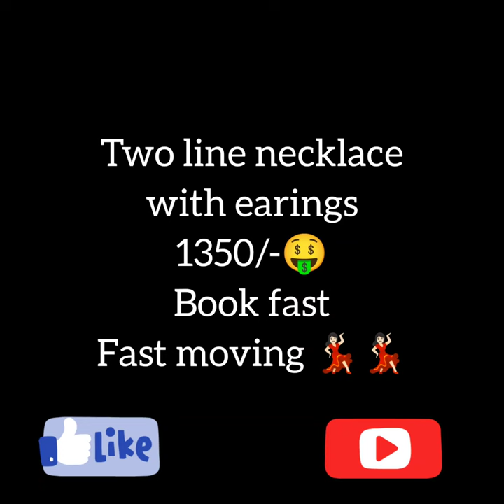two line diamond necklace @1350/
diamond necklace ❤️❤️